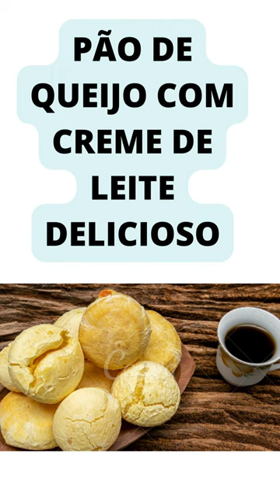PÃO DE QUEIJO COM CREME DE LEITE DELICIOSO